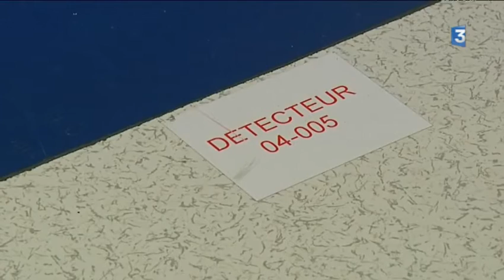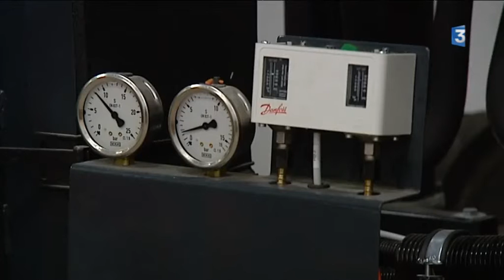Récupération de la chaleur du centre de calcul de l'université de Bourgogne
Reportage de France 3 Bourgogne sur la récupération de la chaleur du centre de calcul de l'université de Bourgogne.